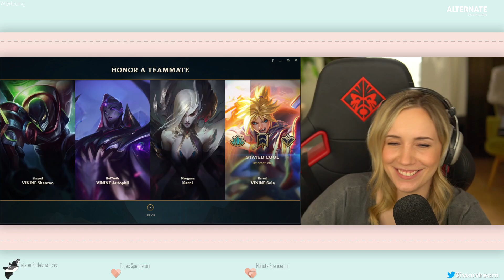Die TEAMMENTALITÄT ist ON POINT! 🤭 | League Of Legends (ft. Autophil, Sola, Karni, Shantao)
► Genutzte Songs im Video
Magnus Ringblom - Italian Restaurant (Accordion Version)